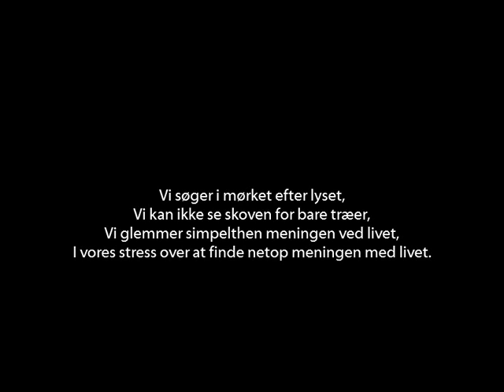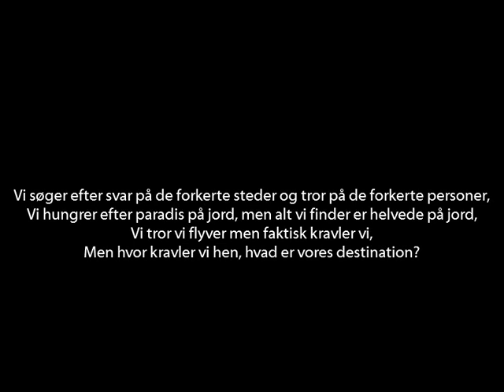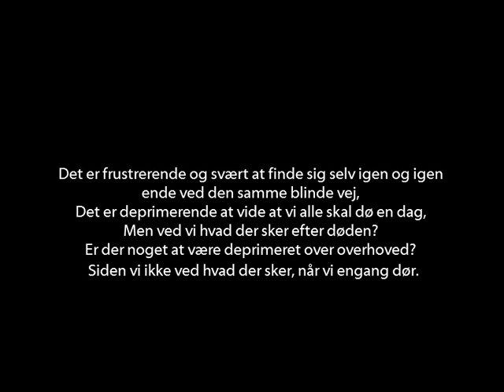få en højere livskvalitet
et digt jeg har skrevet. Kommentarer er meget velkommende.